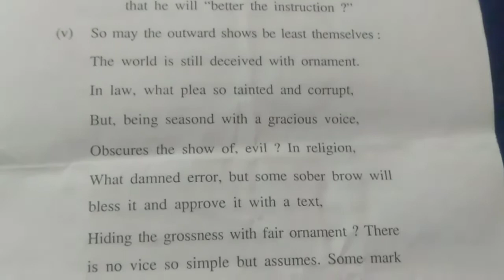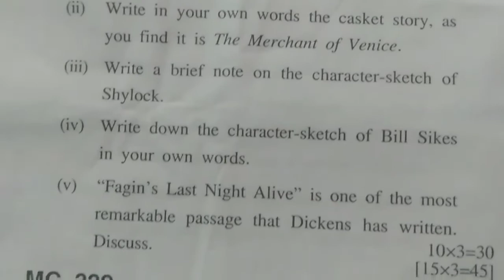BA 3rd semester 2nd year English British literature novel and play ENGL 302 2020 year question paper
hpu BA English British literature 3 semester 2year question paper